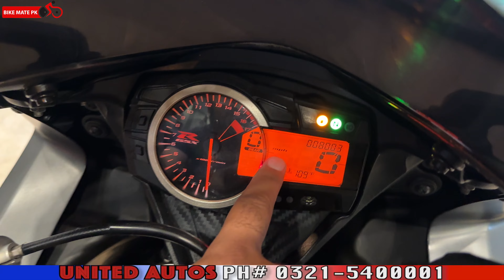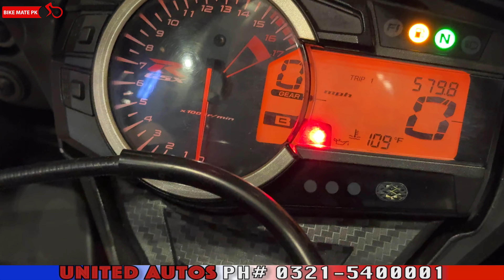SUZUKI GSXR 750 DETAILED REVIEW | BIKE MATE PK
Please call Mr. Umer Ashraf United Autos Motorspots at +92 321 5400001

Regards.